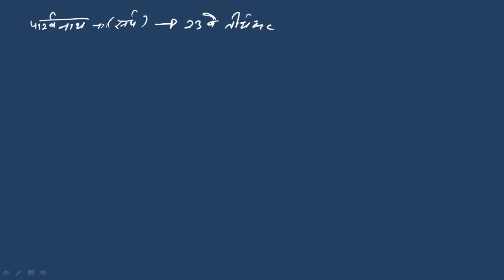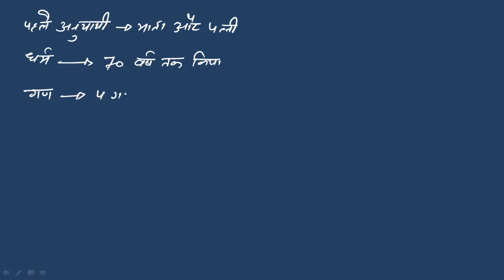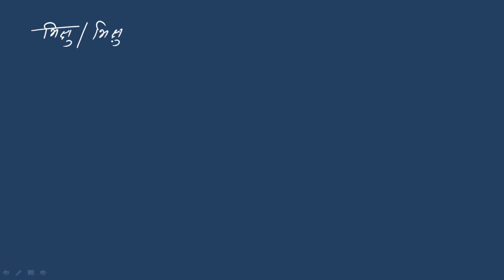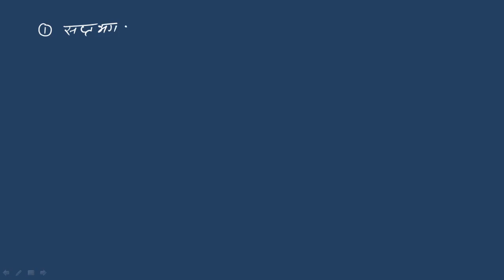जैन धर्म || Ancient History Lec-8 || प्राचीन भारत का सम्पूर्ण इतिहास || Ns 24 Classes